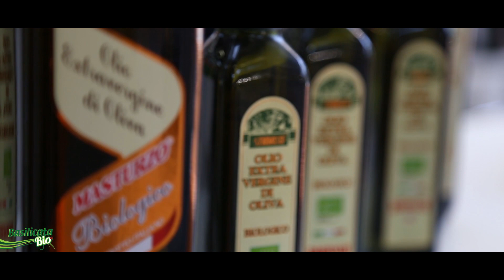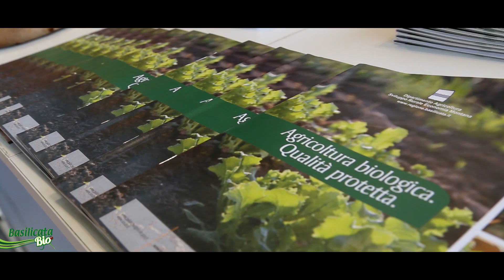BioBasilicata La Basilicata del Biologico al Sana di Bologna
I produttori lucani e il Dipartimento Politiche Agricole e Forestali